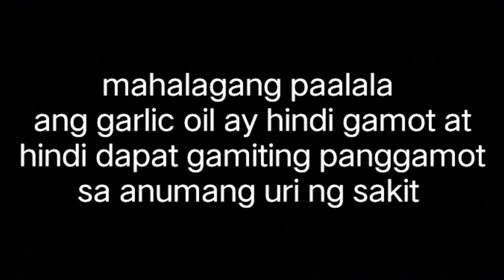garlic oil radio commercial (2022)